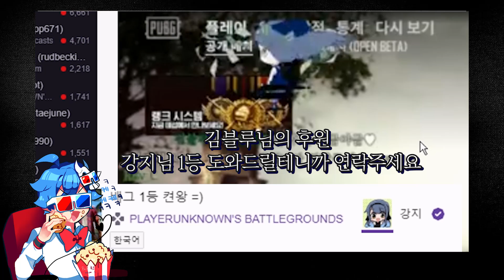하하하 배린아, 또 속았구나!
미안해 배틀그라운드 어린이들아!!

★ 친구들 유튜브 링크!!! ★